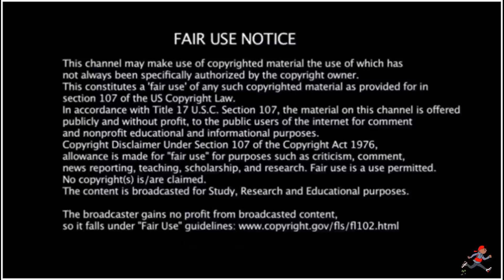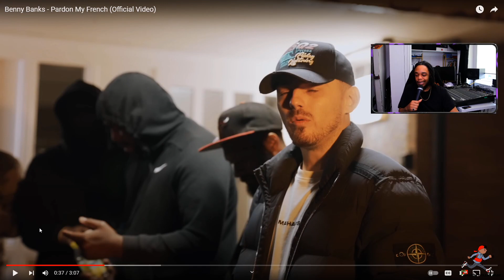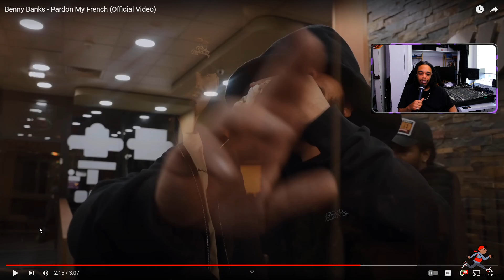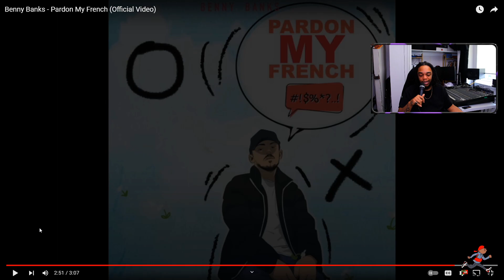Benny Banks - Pardon My French (Official Video)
EP201 Smokey's UK Rap Files - American Rapper First Time Hearing - Benny Banks - Pardon My French (Official Video)